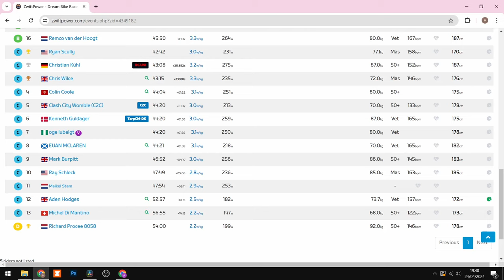I Love To Hate ZWIFT Racing! Wrong Bike? Beginner Mistake? - How Not To Zwift Race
I love/hate Zwift Racing, am I good at it, no not really. Join me, a middle-aged man on a journey to mastering virtual cycling on Zwift. Zwift is virtual training for running and cycling. Smash your goals and compete with others around the world. This week I tackle a zwift race in the Dream Bike Race Series.

Supported by Dream Bike, streamed live to the Velo29 Facebook page with professional commentary every Wednesday. For every racer who takes part Dream Bikes will make support the Daisy Chain Charity.

My Setup:
Trainer: Wahoo Kickr Core Zwift Hub One
Bike: £20 Generic Road Bike off FB Marketplace
HRM: Coospo

Add me on Zwift - Aden Hodges
Add me on Insta for running - @adyruns
Add me on Insta for cycling - @adycycles
Add me on Strava - Check out Aden Hodges💙🐐 on Strava

Follow me on the journey of a middle-aged man's attempt to lose weight and improve his cycling ability on Zwift. Who knows? Maybe I'll even get on a bike outside again one day...

00:00 Intro
00:26 Go Go Go
00:50 1st Place
01:20 Working Too Hard
02:13 Urge To Quit
02:42 Excuses, Excuses
02:56 Just A Workout Now
03:40 Route Complete
04:18 Enjoyment?
04:45 Setup View
05:40 All Alone
06:11 Leg Saving
06:30 Self Motivation
07:08 Love It Or Hate It?
07:54 Digging Deep
08:23 Hanging On
09:18 High Level Of Activity
09:47 Happy But Not Happy
10:28 Last Place?
11:05 ZwiftPower Results
11:22 See You Next Week